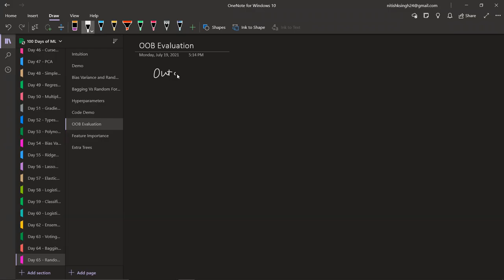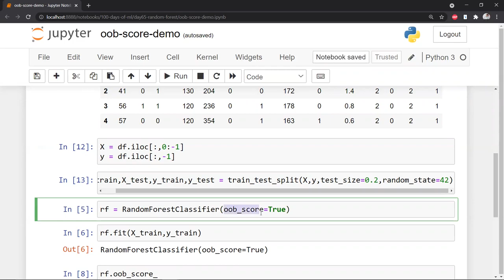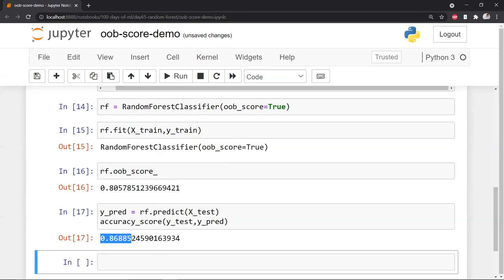OOB Score | Out of Bag Evaluation in Random Forest | Machine Learning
This video explains how OOB is used to evaluate model performance without separate validation sets. Learn about this insightful technique for assessing your Random Forest models.